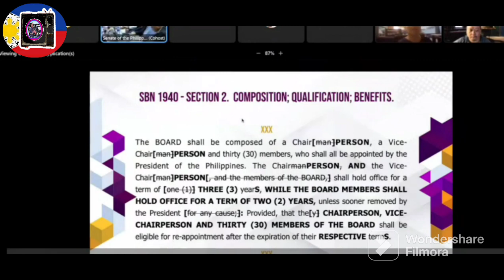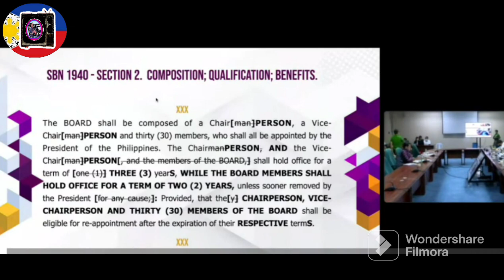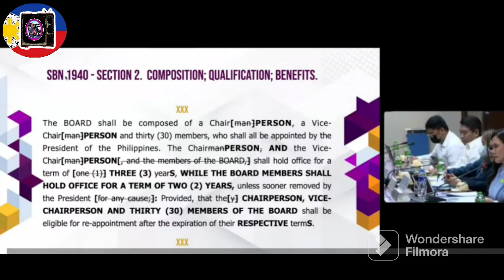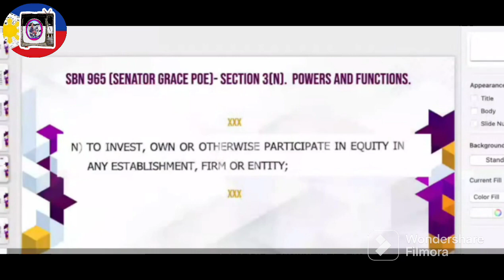ROBIN PADILLA: MGA MALALASWANG PELIKULA INIIMBISTIGAHAN AYON SA ISINAGAWANG HEARING